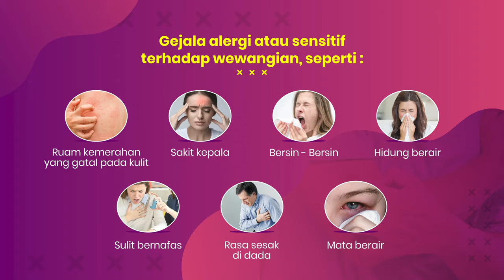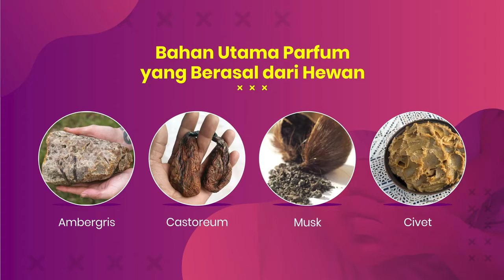Apakah Fragnance oil berbahaya untuk tubuh kita ? Dampak Fragence oil